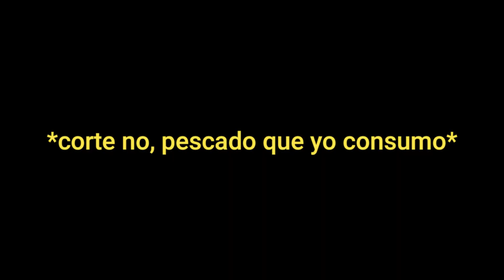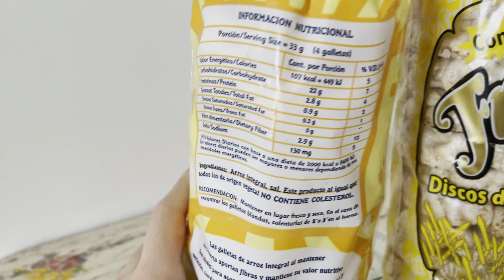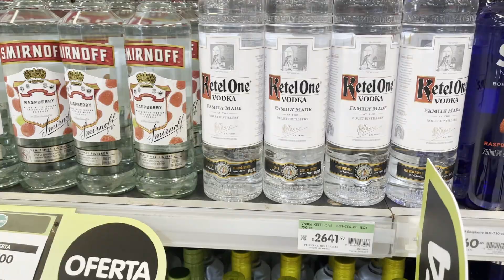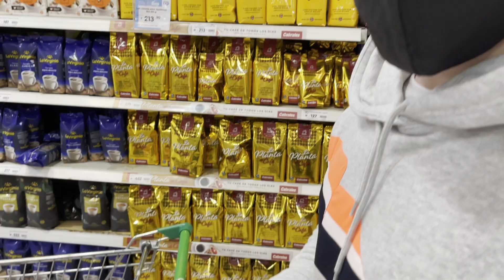MIS 10 ALIMENTOS para PERDER GRASA | Ep.13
En este video les cuento cuales son mis 10 alimentos que tienen que estar SI o Si en mi dieta de definición, y ya que estamos en el supermercado hablamos también de otros alimentos...